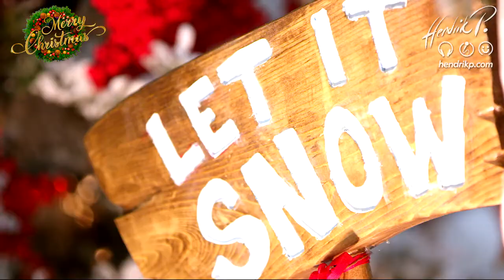"Let It Snow" - Michael Bublè (Cover Hendrik P.) - Song@Home 352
Klasse! Ein Lied zur Weihnachtszeit - ganz ohne Glöckchen oder "Christmas" im Text und dennoch seit seinem Erscheinen 1945 einer der beliebtesten Songs zu den Festtagen. Die Meteorologen orakeln gute Voraussetzungen für weiße Weihnachten? Na dann: LET IT SNOW . . . in der Hoffnung, daß die weiße Pracht so manch unschöne Dinge zumindest zeitweise überdecken möge ;)

0:00 - Intro
0:16 - Begrüßung & Songvorstellung
0:55 - Video "Let It Snow"
3:38 - Absage & Abspann

Kommentieren, weiterverteilen und (sehr gern) unterstützen ;) ab 25 EUR im "digitalen Hut" gibts eine weihnachtliche Überraschung per Post! ❤ DANKE!

Das große "C" hat die gesamt Veranstaltungs- und Kulturszene komplett auf links gedreht und die Nachwirkungen sorgen weiter für Unsicherheit. So lange das so ist, wird Song@Home als mein ganz eigener musikalischer Rückzugsort und auch eine Art Ersatzbühne bestehen bleiben ;)